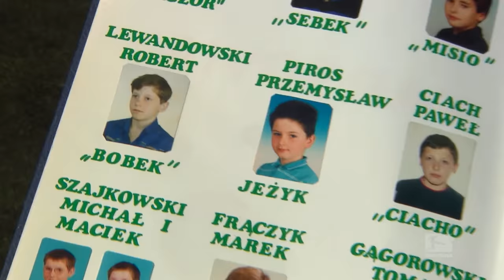The Story Of Robert Lewandowski - Powered by 442oons | Bundesliga 2018 Advent Calendar 2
Watch how Robert Lewandowski's childhood dreams came true!

He is one of the best strikers in the Bundesliga and there might be a few things you didn't know about Bayern star Robert Lewandowski. Today you'll find out! Together with 442oons we show you how Lewandowski became the goal machine he is today. From kicking it in Poland to his historic five goal haul against VfL Wolfsburg. Sit back and enjoy! What was your favourite Lewy fact?

The great collaboration between the Official Bundesliga YouTube and 442oons started in 2017. Since day one we’ve been bringing great content to you and allow you to experience the animated Bundesliga stars in a way you’ve never seen before! Hilarious songs and voting where your opinion counts – we want you involved, too! and watch out for new collaborations coming up!